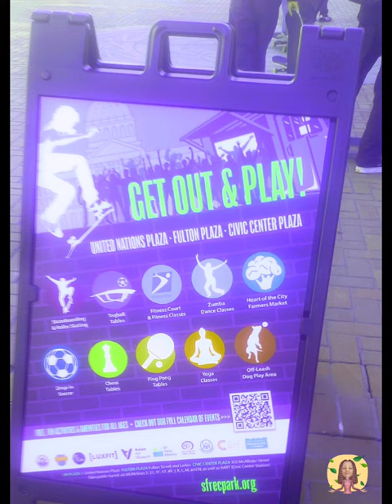Civic Center; United Nations Plaza: "Celebrate the Reopening of UN Plaza". San Francisco, CA.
Bay Area
‘This gives us hope’: U.N. Skate Plaza opens to the public in S.F.
Photo of Danielle Echeverria
Danielle Echeverria
Nov. 8, 2023
Press Releases
Mayor Breed & City Leaders Celebrate the Reopening of UN Plaza

$2 million renovation by the San Francisco Recreation and Park Department
skating area and tables for ping-pong, teqball, chess, foosball and cornhole, UN Plaza now includes an outdoor fitness studio with strength-building stations and an outdoor class space for tai chi, yoga, HIIT, Zumba, and other group exercise for all fitness levels. Additional elements include new plants, trees, café seating, and Tivoli lights.

Photos & Video by April Martin Chartrand, M.S., San Francisco, CA.
Equipment: Equipment: Galaxy S9 cell phone (2018)

++Fashion
+++Art
Design
Art Cards
Creation
Advanced Style
Defy Aging
DNA Heritage
BIPOC
Photos and Video by April Martin Chartrand, M.S., (2023).
You Tube Free Music,  The Monuments and Tunnels in Goa and Hampi